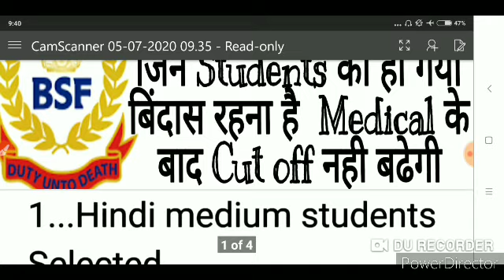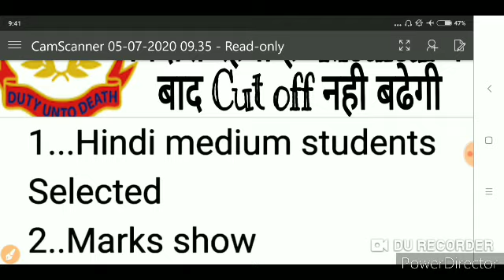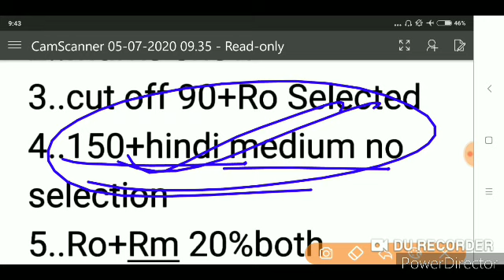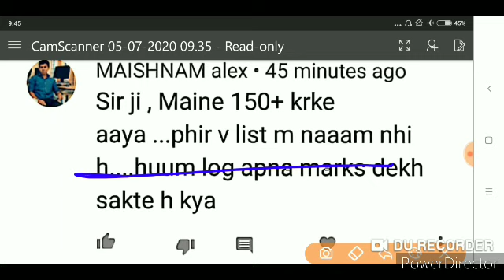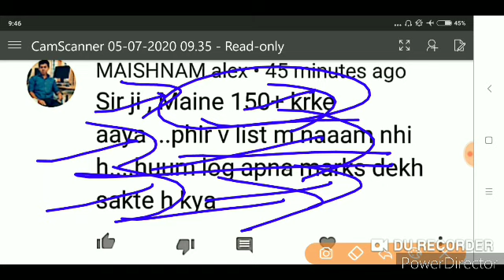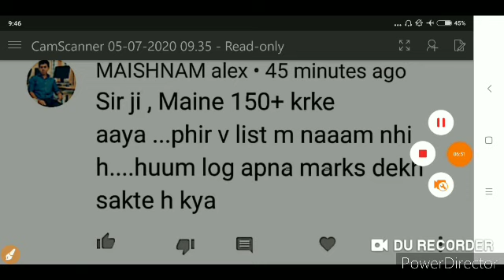Bsf head Constable Ro,Rm Short Analysis 2020.Final cut off increase nhi hogi 2020.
Bsf head Constable Ro,Rm short Analysis 2020.medical k baad final cut off increase nhi hogi 2020.bsf hcm ro rm all information in this vdeo 2020.Bsf head Constable Ro,Rm Short Analysis 2020.Final cut off increase nhi hogi 2020.